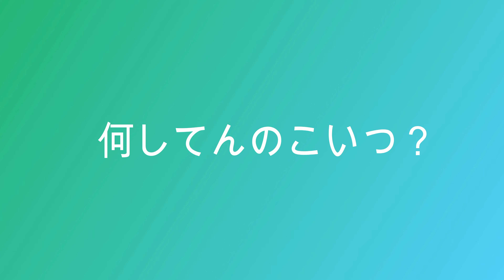チートを疑われなかった人のキル集#4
チートを疑われなかった　アジア10690位
犬猫の劣悪な環境と殺処分を0に
拡散しろやー！
ランダムスキン ランダムスキンチャレンジ YouTube ゲーム Z-sena#z-sena#フォートナイト#apex#プロゲーマー#プロゲーマー#ねこくん#じーす#ねこくんキル集#ねこくんフォートナイト#キャプテンしょーた#キャプテンショータ#編集世界一#アジア一位#アジア#アフリカ#モルディブ#インド